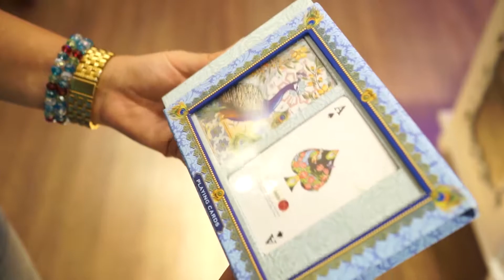2015 Ma Cherie Presentes